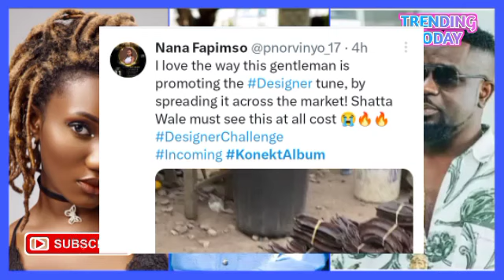Shatta Wale Song Hits Globally Again oooo As Sarkodie & Wendy Shay In Court Over FDA Ban